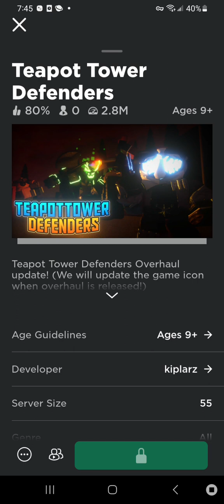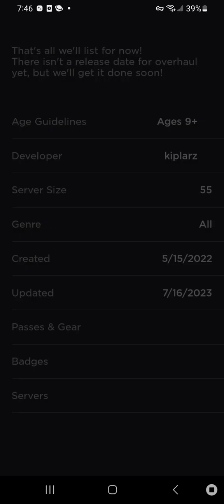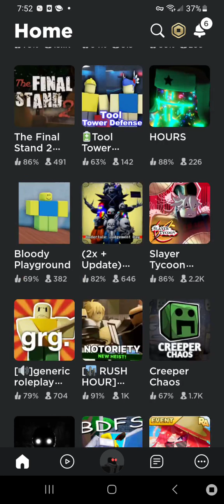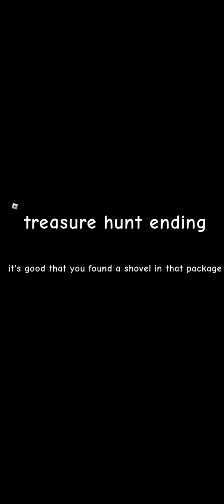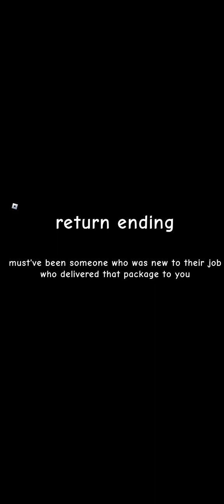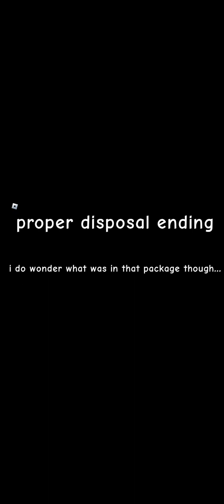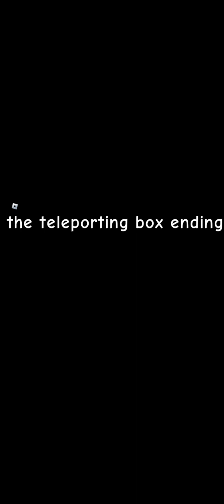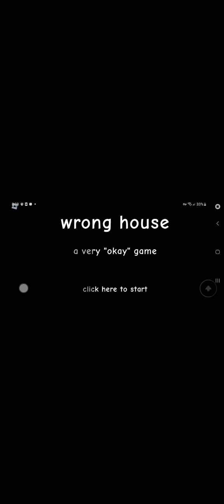at least the audio wasn't bad